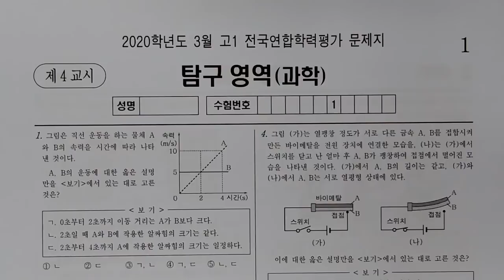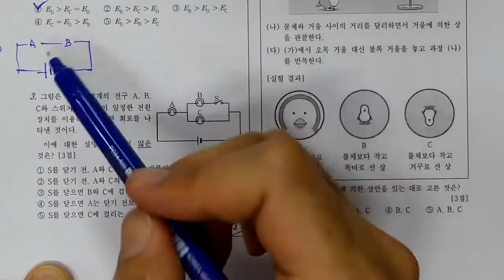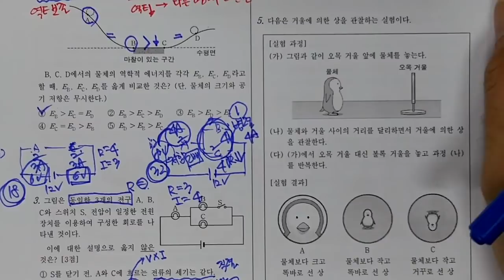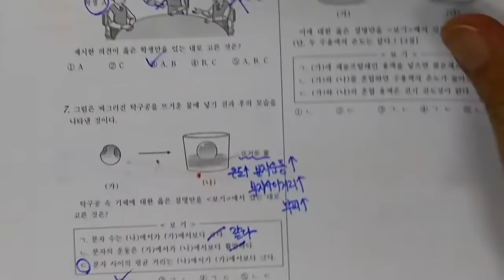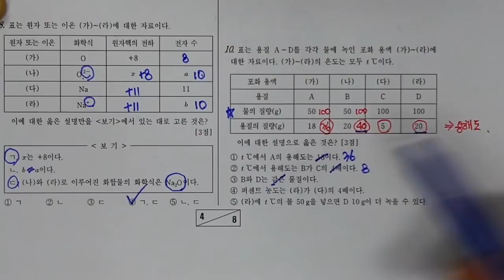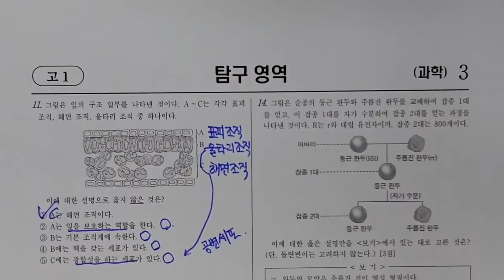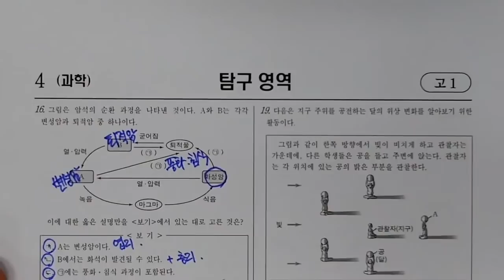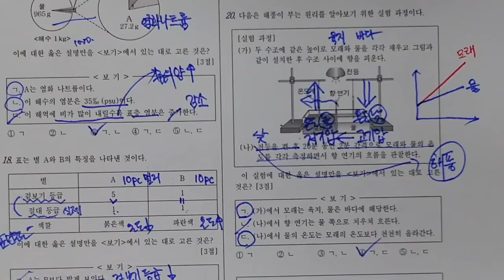2020학년도 고1 3월 모의고사 (4월 24일 시행) - 중등 전체 과정